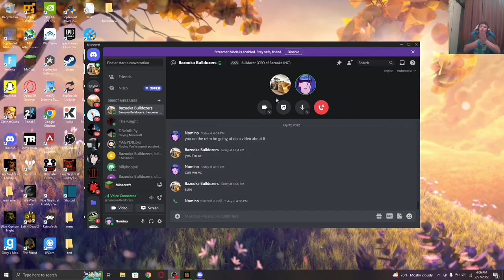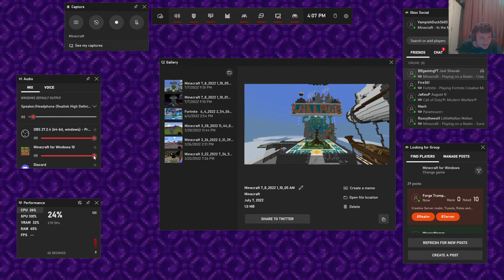bazooka city realm showcase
discord code: v4Xpsu8RX8
go sub to bazooka bulldozers